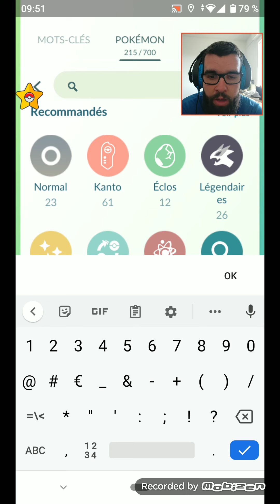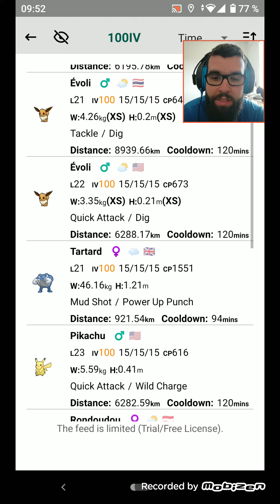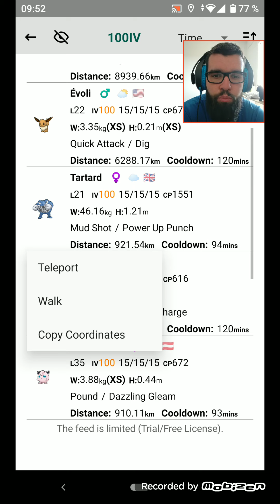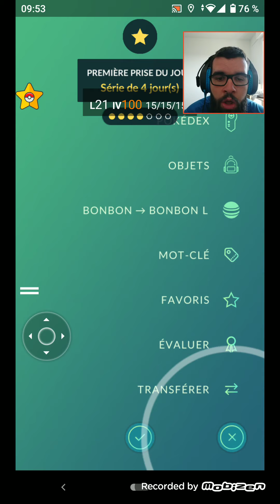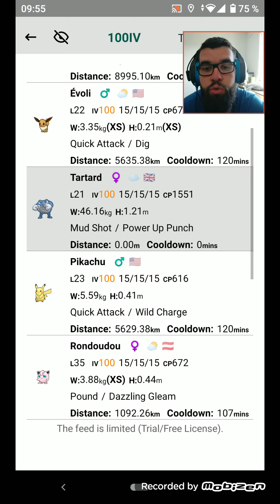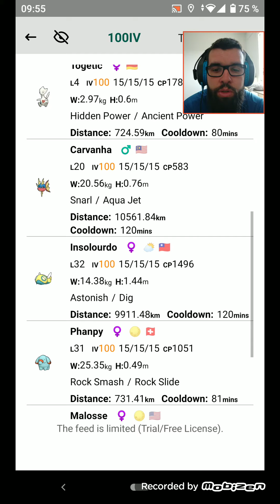[TUTO] COMMENT AVOIR DES POKEMON IV100/PARFAIT!! SUR POKEMON GO EN 2021!!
Aujourd'hui c'est du LOURD je vous donne mon astuce pour avoir des IV100 sur Pokémon go en 2021 !! viens mâter ça frérot, tu sera tellement pas déçut :p !

Yo les potes, c'est Léo, Bienvenue à toi pour cette nouvelle vidéo. !
Comme je te dis plus haut, je vais te montrer te donner comme astuce de traquer ses maudits IV100 qui sont extrêmement rare ... *-* !

Objectifs pour cette video : 60 Likes ! VOUS POUVEZ LE FAIRE !!

On lâche rien ROAD TO 600 ABOS !!

pour cette vidéo il vous faut 2 éléments indispensable !